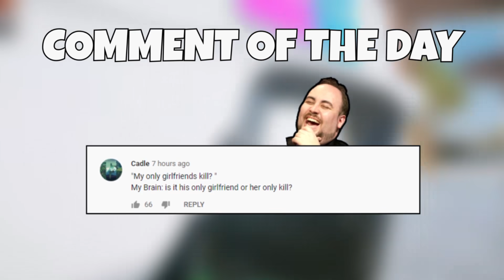THIS SKIN IS NOT OK | Rainbow Six Siege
They need to remove those Ember Rise skins, seriously :(

♫ Music Used ♫
Outro: Funny Swing
The_Farmer_In_The_Dell_Instrumental
Benny Hill Theme Alternative

Display
Resolution : 1920x1080
Refresh Rate : 240hz
FOV: 80

Graphics
Texture Quality: Medium
Texture Filtering: Linear
LOD Quality: Medium
Shading Quality: Low
Shadow Quality: Medium
Reflection Quality: Low
Ambient Occlusion: Off
Lens Effect: Off
Zoom-In Depth of Field: Off
Anti-Aliasing: Off